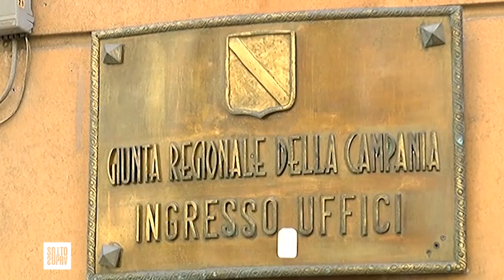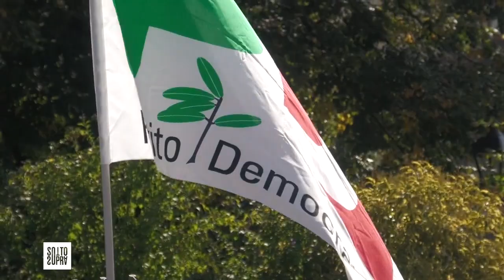SottoSopra | Terzo mandato: fatta la legge, gabbato lo santo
La nuova puntata di SottoSopra a cura di Marco Staglianò